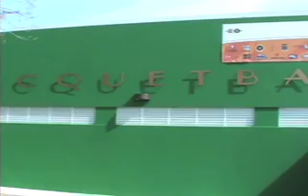Celebran Copa Davis en el Colegio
Con el aval de atletas, organizadores y representantes de entidades internacionales, las canchas de tenis del complejo deportivo del Recinto Universitario de Mayagüez (RUM) se convirtieron en protagonistas durante la celebración de la Copa Davis, la competencia mundial de tenis que se llevó a cabo por primera vez en el campus colegial y en el Oeste. Vídeo reportaje producido por la Oficina de Prensa. Reporta: Mariam Ludim Rosa Vélez